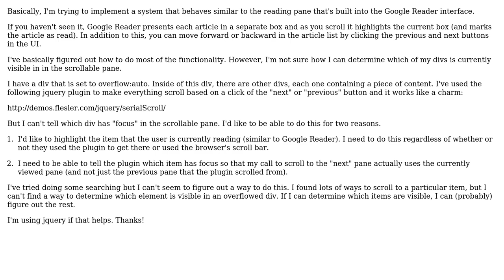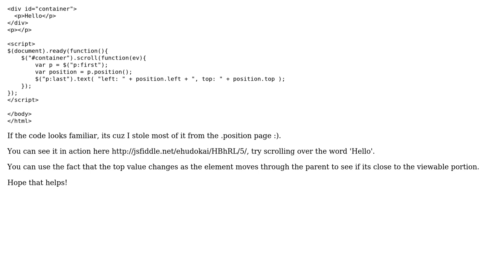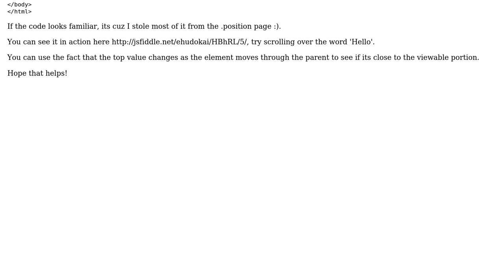How to determine which element(s) are visible in an overflowed ‹div›? (3 Solutions!!)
How to determine which element(s) are visible in an overflowed ‹div›?

With thanks & praise to God, and with thanks to the many people who have made this project possible! | Content (except music & images) licensed under CC BY-SA | Music | Images & others | With thanks to user Marcus Whybrow user jjross user ehudokai user casper123 and the Stack Exchange Network Trademarks are property of their respective owners. You are responsible for your own actions.